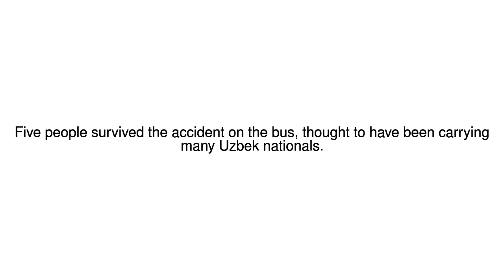News Update Kazakhstan bus fire kills 52 with few survivors 18/01/18